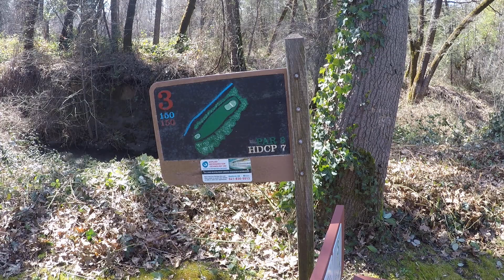LAUREL HILLS DISC GOLF COURSE CENTRAL POINT OREGON HOLE # 3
LAUREL HILLS DISC GOLF COURSE CENTRAL POINT OREGON WITH COACH RC AND DIESEL DANIEL 9 HOLE DISC GOLF AND GOLF COURSE WALK THROUGH PLAY AND REVIEW HOLE # 3 @dieseldaniel
coach rc
diesel daniel
disc golf
disc mania
disc craft
lattitude 64
god mode
big block
small block
efi live
muscle car
Trail
Eagle Point
Sams Valley
Central Point
Butte Falls
Klammath
Phoenix
Talent
Gold Hill
Grants Pass
Ashland
Medford
Prospect
Rogue Valley
Southern Oregon
Rogue River
Bathroom
Remodel
Tile
Construction
Flooring
Renovation
Stone
Slab
Floor
Granite
Marble
Meddy
Manor
Laminate
Hardwood
Plank
vinyl
Floor Covering
Lithia
Park
Ruch
Applegate
Jacksonville
Jville Epoxy
Garage
Sold Surface
Counter top
Quartz
Quartzite
Licensed Contractor Yreka
Plumbing